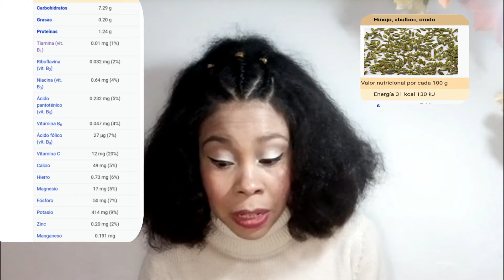INFUSION DE HINOJO PARA EL CABELLO SECO (reto de crecimiento )#6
INGREDIENTES Y CANTIDADES:
2 bolsitas de semilla de hinojo
1 taza de agua caliente
1 botella atomizadora

Canal dedicado al cabello rizado,afro,y sus cuidados ,retos de crecimiento,peinados,mascarillas caceras,y todo un mundo de cosas que las chicas con el cabello rizado debemos conecer te invito a que veas mis videos y te inpires a llevar tu cabello natural gracias por verme